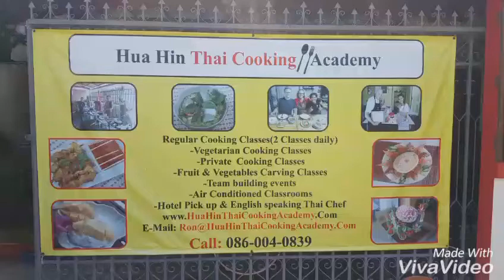Thai Cooking Class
29/12/2016 Hua Hin

Easy: Select 5 dishes (for each class) from 70+ meals in the website, and our chef will teach you these meals.
Cost: 2,500 Baht/4 hour class for 1st student, 1,500 each additional student
Available 7 days a week

Classes start at 1:30 PM and finish at 7:00 PM

1. Chicken wrap with pandanus leaves
 (Gai Hor Toey)
2. Pomelo salad (Yam Som-O)
3. Chicken in coconut milk (Tom Kha Gai)
4. Thai-style fried rice noodles (Pad Thai)
5. Sweet corn & tapioca with coconut milk
 (Sa Koo Bpiak Khao Pode)